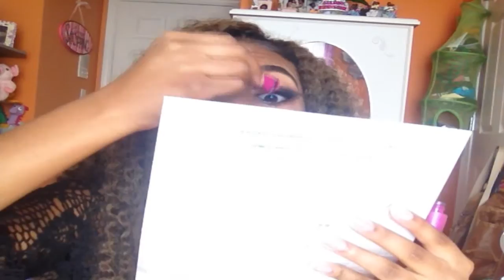Instagram "Baddie" Inspired Makeup Tutorial + GIVEAWAY!?!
Hey guys!!! So today I decided to do the Instagram "Baddie" makeup tutorial and was inspired by Kellie Sweets video!! :) I hope you guys enjoyed this look and I really had fun making it! ANDDD!! GUESS WHAT?!?? I still can't believe it even now! I really want to give back to you guys and sooooo... I will be having a GIVEAWAY starting tomorrow ( I will release a video tomorrow with the details!) Thank you guys all so much!! I will see you in my next video!! Muahh! ;D

Products
*updating*